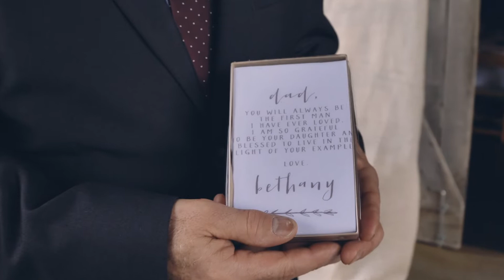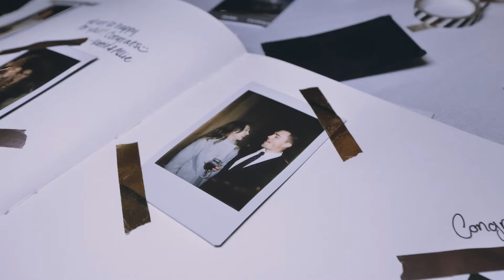Clayton & Bethany's Wedding (Cactus Creek Barn)